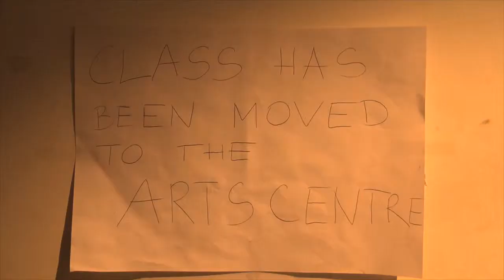The Scarf by Aber Fc